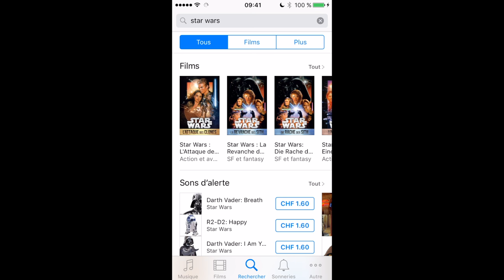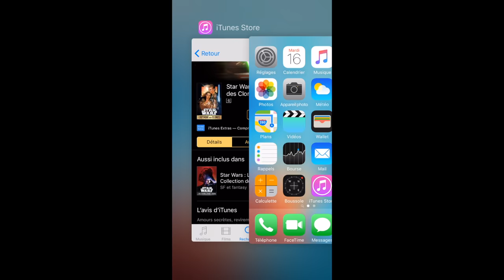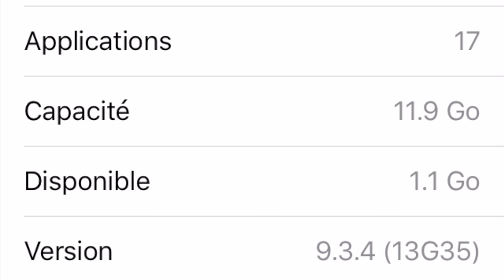{Tuto} comment ajouter de la mémoire sur un Iphone, un Ipad, un Ipod Touch sous IOS 9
Cette vidéo va vous permettre de rajouter de la mémoire sur votre iPhone, votre iPad, votre iPod touch sous IOS 9